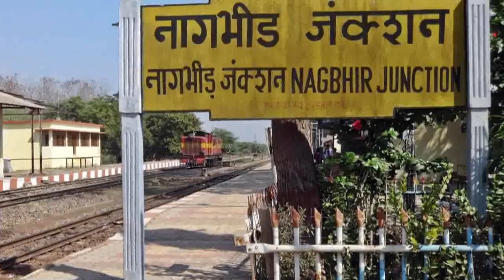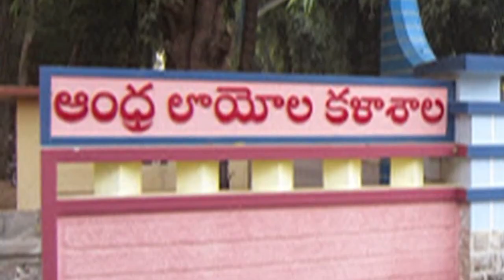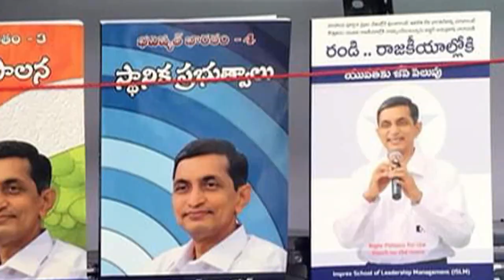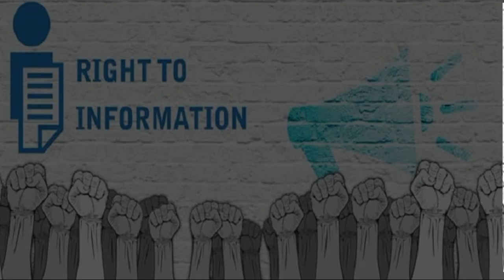The Life Of Dr Jaya Prakash Narayan I Lok satta Party I జయ ప్రకాష్ నారాయణ్ గారి జీవిత చరిత్ర I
The Life Of Dr Jaya Prakash Narayan I Lok satta Party I జయ ప్రకాష్ నారయణ్ గారి జీవిత చరిత్ర I In Telugu I Nenu Me Sreyobhilaashini I I IN M S I Nenu Mee Sreyobhilasini I
Jaya Prakash Narayan (born 14 January 1956), is an Indian liberal politician.A former physician, J.P. is a political reformer and columnist. He is the founder and the President of Lok Satta Party, and was an Ex-Member of the Legislative Assembly from Kukatpally constituency Andhra Pradesh in India. In May 2014, he contested from Malkajgiri as a Member of Parliament and lost.
Narayan is the founder of Lok Satta Party, and is also the founder and General Secretary of Foundation for Democratic Reforms(NGO), an independent public-policy think-tank and research-resource centre.
A former Indian public administrator, well known for his role in electoral reforms and the Right to Information (RTI) act. He has also written columns in Indian newspapers, such as Times of India, The Economic Times, Financial Express, The Hindu and Eenadu, and hosted television shows covering elections and politics such as "Pratidhwani", and also acts as a mentor to Vision India Foundation.